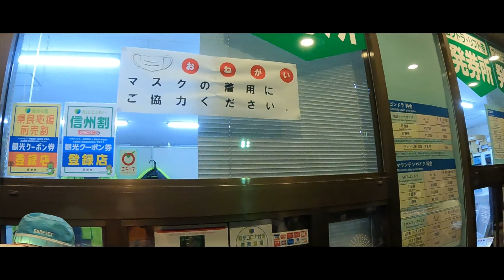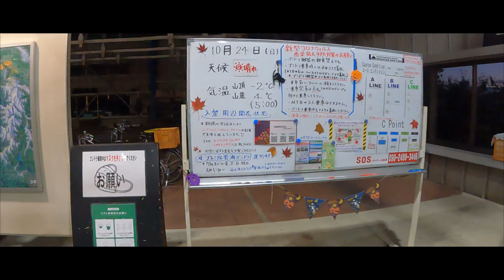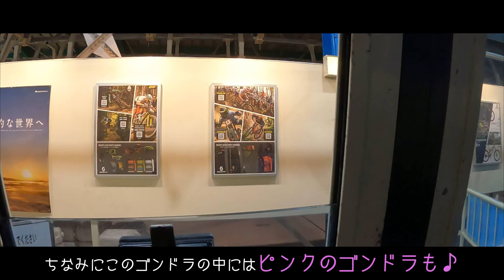見るだけでもパワーでるかも？ 御来光をどうぞ♪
今回お届けをさせていただきましたのは。。。

僕ら信州伊那谷の卵やのある伊那市のお隣、
富士見町にある富士見パノラマリゾート。

昨年今年と、コロナウィルスが猛威を奮って、
信州の観光産業が大きなダメージを受けてし
まっていることもあり、

ようやく一段落したこの時期に、観光応援の
一環として、長野県、山梨県、静岡県のみな
さんがゴンドラ無料で乗れるということで、
※現在は終了しております。

御来光を見に。。。

そのときの様子をお届け。

これからも信州のおすすめスポットをお届け
していただけますと嬉しいです(*^_^*)

スマホサイトはじめました。

信州伊那谷のたまごやさん動画一覧はこちら